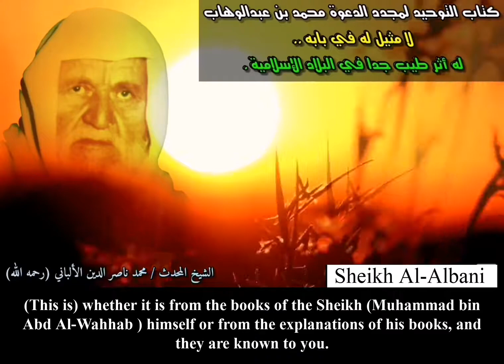مجدد دعوة التوحيدThe Renewer of the Call to Tawheed